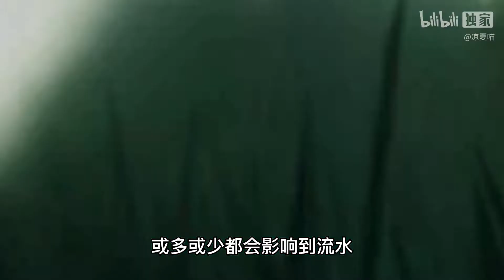【原神3.0】提纳里值得抽取？提纳里角色攻略抽取建议 武器圣遗物阵容搭配推荐！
我是凉夏喵1万粉丝女装cos原神角色！
我会更新各种有趣的原神视频或者资讯！

【原神】你可能不知道的原神冷知识（第三十六期）
如果你看到这个简介，可以发个评论证明你曾经来过吗 谢谢